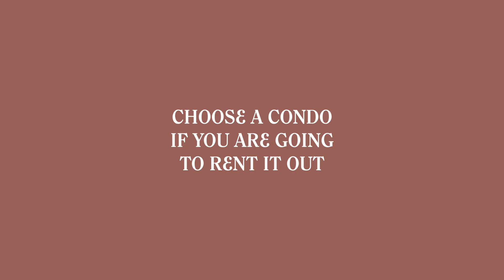Is it BETTER to purchase a Condo or Co-op in NYC?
Condo or Co-op in NYC?

The simple answer is not so simple; YOU need to decide a few things before considering and future home or investment.

By the end of this video i hope i've given you some insight and a few things to consider before making your next purchase. If not , let's chat i'd love to know more.